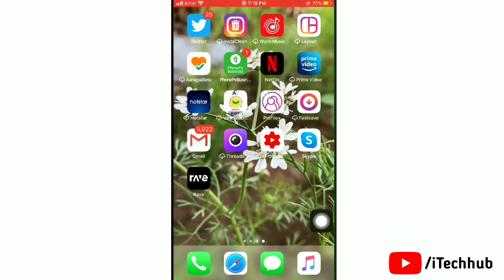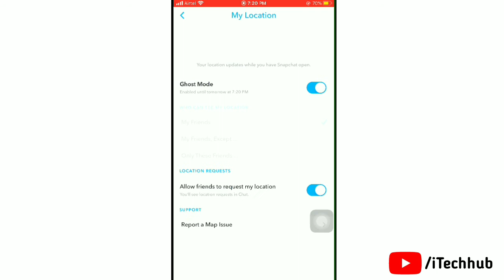How To Turn On Ghost Mode On Snapchat 2022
To enable this feature tap your Bitmoji in the top-left corner of the camera screen and scroll down to the Snap Map. Next, tap the gear icon in the top right corner to open settings. Lastly, turn Ghost Mode on